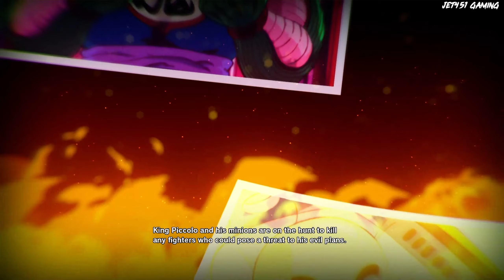Kid Goku vs Demon King Piccolo! Boss Battle/Fight! - DRAGON BALL Z KAKAROT DLC 5!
🔷GAMEPLAY🔷
Opening - 0:00
Goku vs Demon King Piccolo Battle -  2:00

►Game: Dragon Ball Z: Kakarot
►Genre: Action role-playing, fighting
►Platform: PC
►DLC Info:  Three years have passed since the battle with King Piccolo plunged the world into terror. Goku, who has grown into a young man, is confronted by Ma Junior, the reincarnation of King Piccolo. Ma Junior had entered the Tenkaichi Budokai (World Tournament) to take revenge on Goku, who had destroyed him in the past. The fight for the fate of the world and the title of Tenkaichi (top of the world tournament) begins now!

►Video Title | Kid Goku vs Demon King Piccolo! Boss Battle/Fight! - DRAGON BALL Z KAKAROT DLC 5!
◼Credits◼